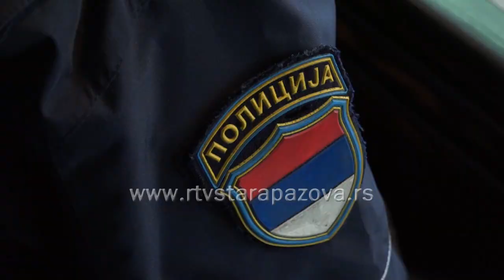Uručene nagrade najistaknutijim radnicima Policijske stanice Stara Pazova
Danas je u zgradi opštine u Staroj Pazovi, predsednik Đorđe Radinović lično uručio nagrade najistaknutijim radnicima u službi Policijske stanice Stara Pazova.